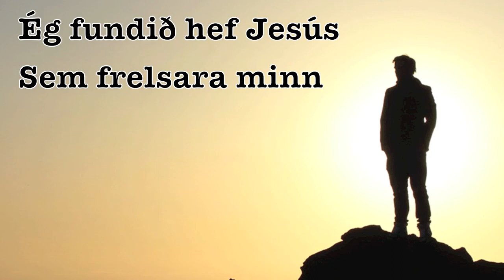Ég fundið hef Jesús sem frelsara minn